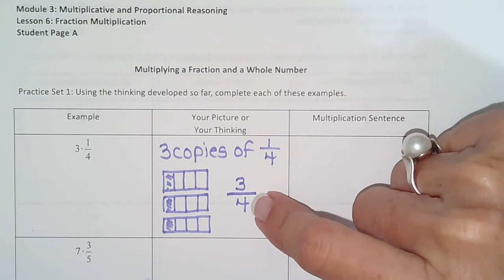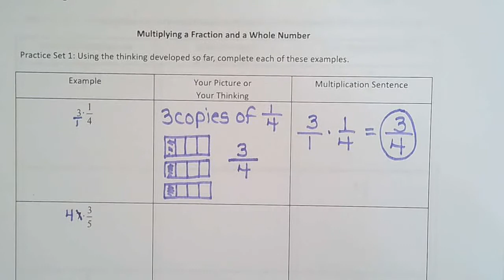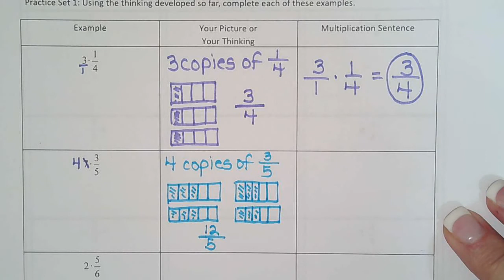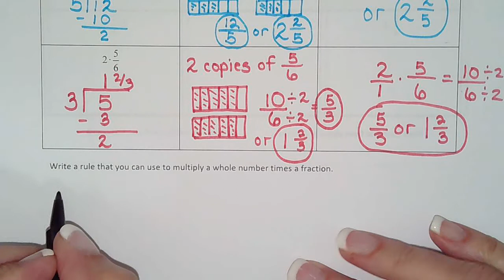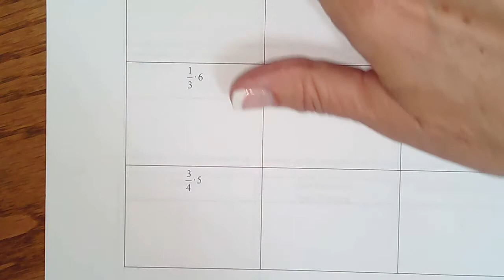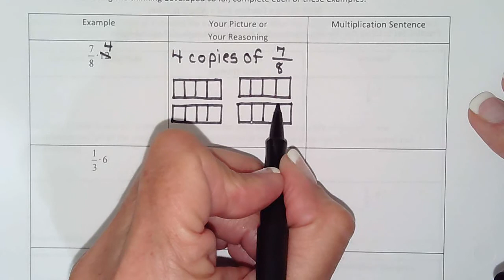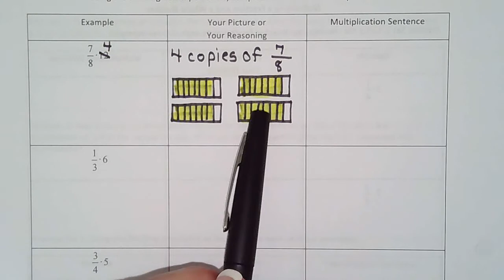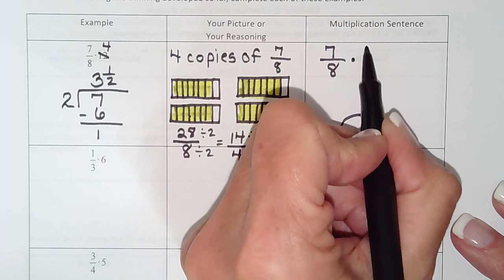Module 3 Lesson 6A, page 1